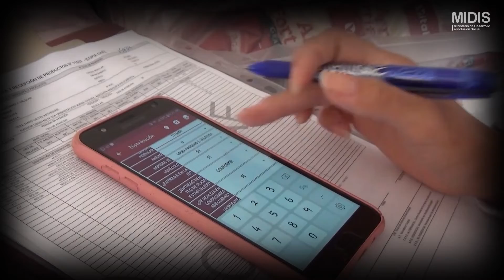Diez años de alimentación saludable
Informativo del domingo | Noticias saludables sobre la alimentación escolar con calidad e inocuidad. QaliWarmaInforma.